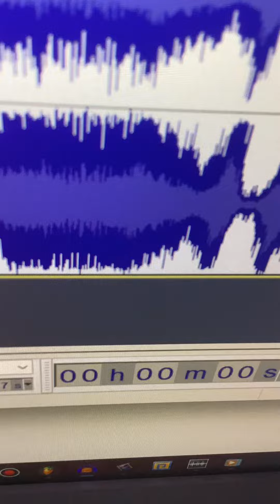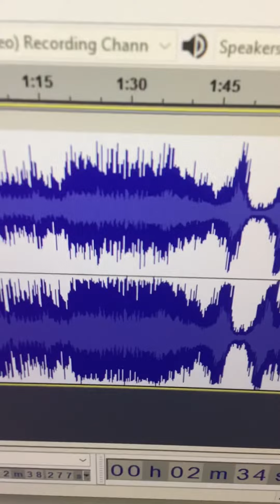Boohbah Theme Song in Green Lowers